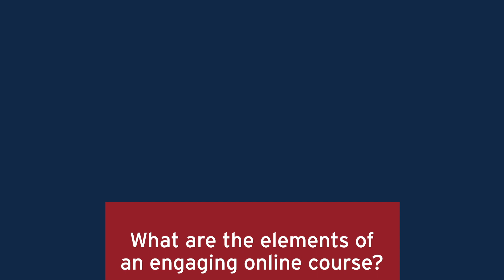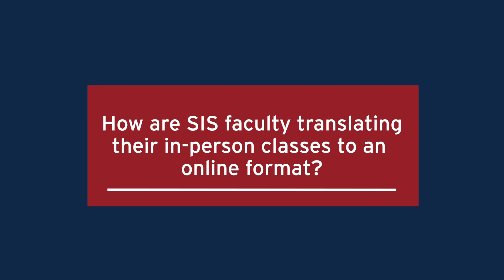SIS Faculty Discuss Online Courses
SIS faculty describe the unique benefits of online courses as well as what makes such courses engaging. Professor Patrick Thaddeus Jackson shares how SIS faculty are translating their in-person classes to the online format.